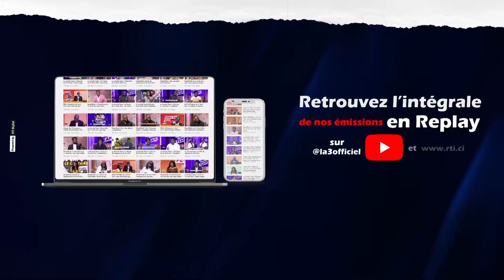Peopl'Emik du 13 avril 2022 | Dj Luciano dresse le bilan de ses 19 ans à la tête de l'ADJACI